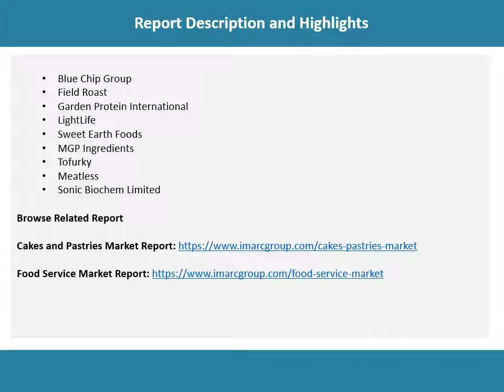Meat Substitutes Market is Projected to Reach US$ 6.6 Billion by 2024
The global meat substitutes market size reached US$ 4.8 Billion in 2018. Meat substitutes refer to food products that have a meat-like flavor, texture or appearance but do not contain meat. Looking forward, the market value is projected to reach US$ 6.6 Billion by 2024, registering a CAGR of around 5% during 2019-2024.

Want more information about this market? Request a free report sample

IMARC Group
James Smith